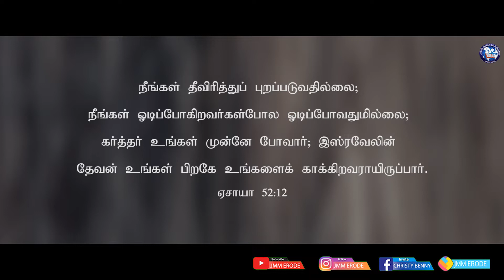Tamil Christian Message 26.07.2021("For ye shall not go out with haste nor go.." - Isaiah 52:12)